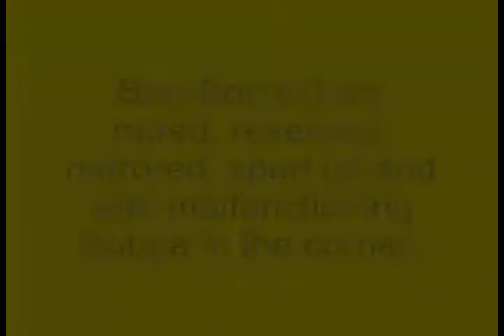YTP: Malfunctioning bubba rapes an episode of MLPT.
This is probably my laziest poop yet...

Also, I forgot to mention that I flipped this thing aswell, so... Yeah, now you know!

Edit: Yay, honors!
#49 - Most Discussed (February 12, 2008 ) - Education - United Kingdom
#63 - Most Viewed (February 12, 2008 ) - Education - United Kingdom
#42 - Top Favorites (February 12, 2008 ) - Education - United Kingdom